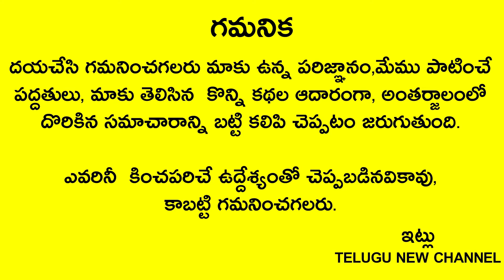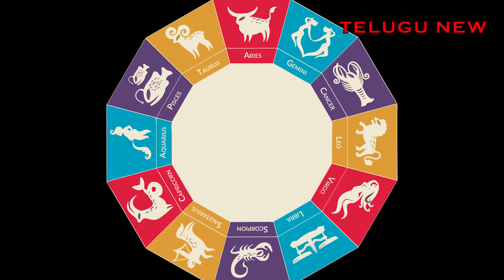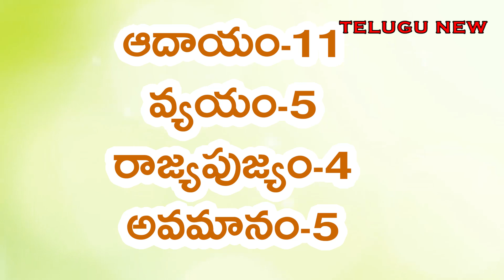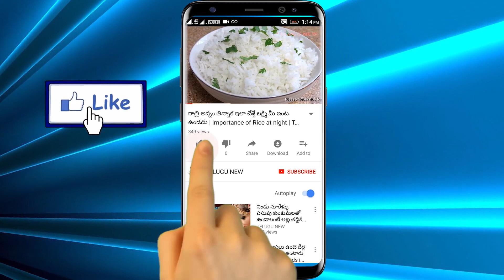ఏ జన్మలో ఏ పుణ్యం చేసుకున్నారో ఉగాది నుండి ఈ 4 రాశుల వారికి అదృష్టం దరిద్రం లా పట్టుకుంటుంది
Telugu New

ఏ జన్మలో ఏ పుణ్యం చేసుకున్నారో ఉగాది నుండి ఈ 4 రాశుల వారికి అదృష్టం దరిద్రం లా పట్టుకుంటుంది నక్క తోక తొక్కారుగా